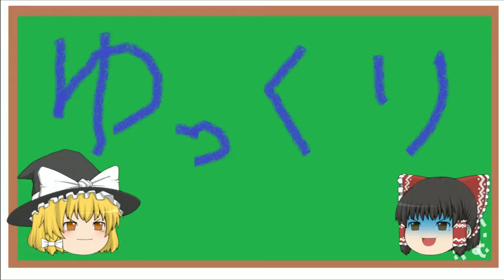ゆっくり実況 チャレンジダンジョンＬＶ９レベル１０がどうしても難しくって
今回のチャレンジダンジョンＬＶ１０かなり難しいとおもいませんか？